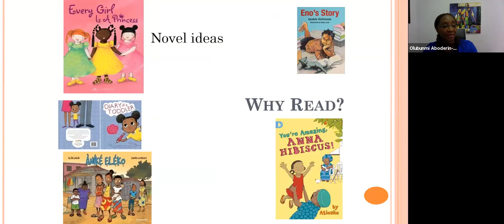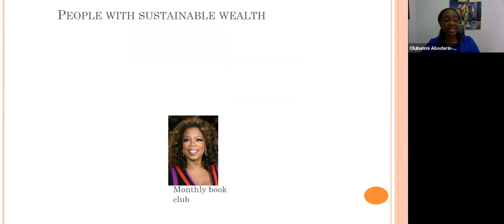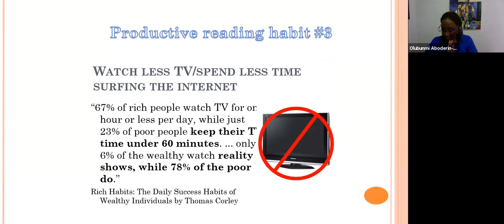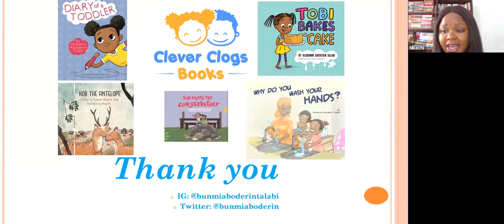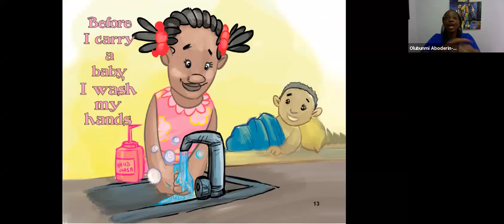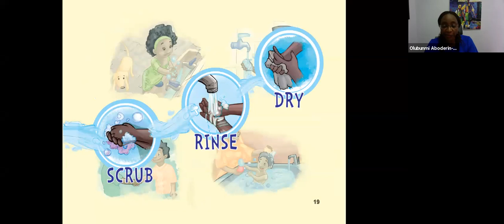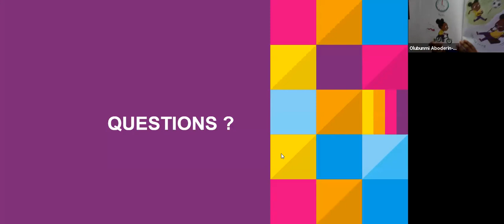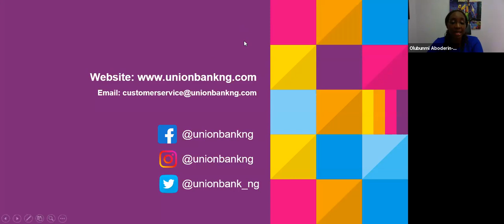Children's Day Read Along with Olubumni Aboderin-Talabi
Read along to ‘Why Do You Wash Your Hands?’ with award-winning author, Olubunmi Aboderin-Talabi.